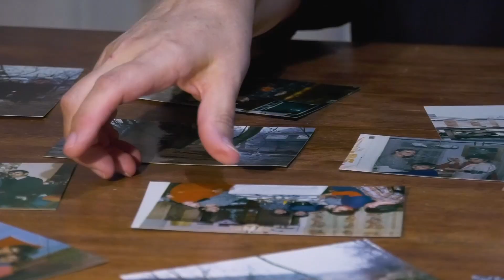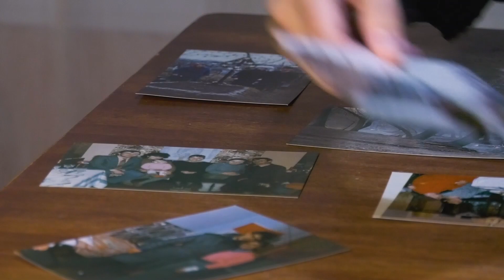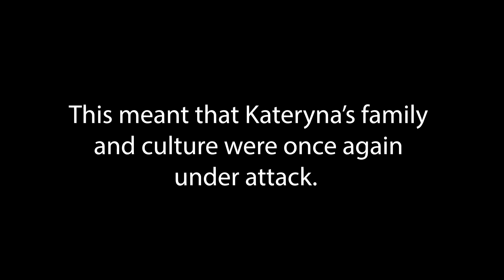The 25th Hour: Dancing Towards a New Dawn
Maintaining connections to war-torn Ukraine through dance
Kateryna Shepertycka, the artistic director for the Ottawa-based Svitanok Dance Ensemble, has worked hard to preserve and share Ukrainian culture with people all over the world by mentoring the next generation.
As a former dancer herself, she strives to protect the legacy of Ukrainian dance and ensure that the war-torn country is not forgotten here in Canada.

Credits
Produced by: Emma Perreault and Natalia Weichsel

Special thanks to: The Svitanok Dance Ensemble

Additional photos courtesy of: Kateryna Shepertycka

Additional video and photos courtesy of: Kateryna Shepertycka (choreography and artistic direction) as part of the Svitanok Ensemble

Pryvitalinij Tanets' - music composed and arranged by Ihor Iwashchenko. Copyright Virsky Ukrainian Dance Ensemble

Didukh - music entitled "Podolianochka" - music composed by Serhij Rudej, Copyright Volya Ukrainian Dance Ensemble